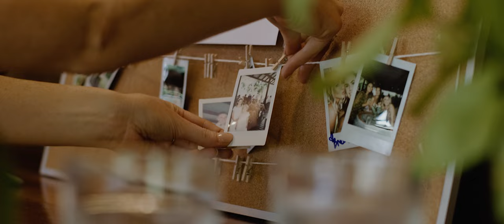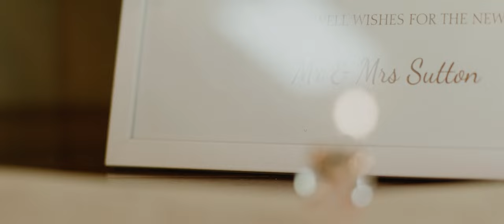Epic wedding video at Cowbell Creek! | Gold Coast Wedding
Dylan and Jessica is a decade old love story. They met each other playing sports which is not Jessica’s strong point. But her smile and sexy long legs left Dylan hooked from then on.
Their love kept growing on the Gold Coast inside his green corolla or at Sushi train and they finally made it officially at Cowbell Creek in front of their family and friends.
As with all the best stories, theirs is also filled with ups and downs. And one of those, was the passing of Dylan’s best mate and future best man. But he was for sure best represented by his brother. I promise it won’t disappoint!
Thank you for letting me be part of your day as your wedding videographer!

Wedding Videography: Sunny Day Films
Photography: True North Photography
Bridal dress: Pearl Bridal
Cake: Sweet Art Creations Cakes
Venue: Cowbell Creek
Makeup: Kreativemau
Hair: Megy and Co Hair
Flowers: Missy La’Belle